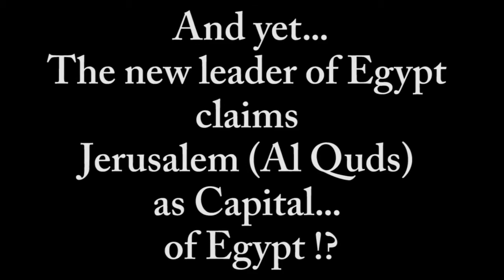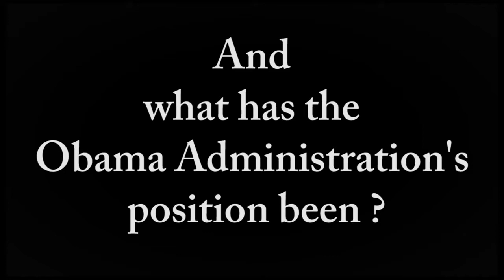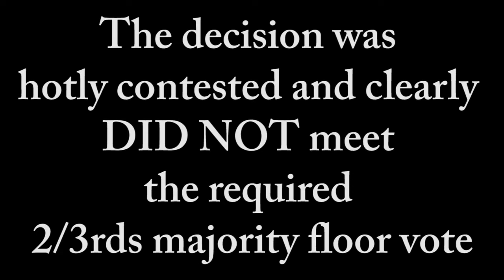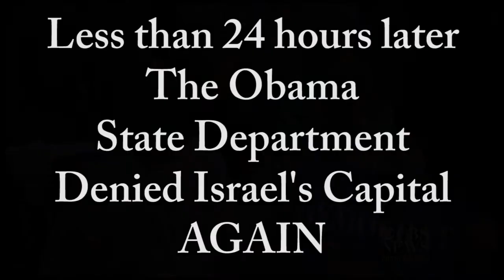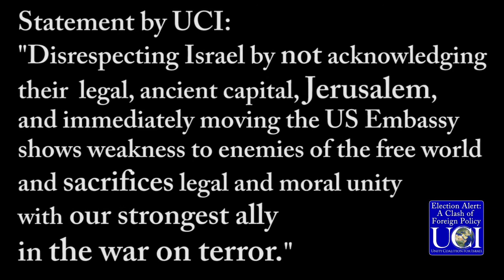O Jerusalem - Ep.2 of Election Alert: A Clash of Foreign Policy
to register to vote and to find out more about our UCI Election Alert: A Clash of Foreign Policy Video Series.

Three Thousand years ago, King David made Jerusalem his capital and Jews have maintained a presence in Jerusalem ever since. Since the 1840's, Jews have comprised the largest single group of Jerusalem's inhabitants and, since the 1880's, Jews have been a majority of its population.  Jerusalem has never been the capital of any nation other than ancient and modern Israel.

to read, download and share "Two State Delusion" by Arnold Soloway, PhD.

On May 1, 2012, why did Cleric and Spokesperson for Egyptian President Mohamed Morsi (during the campaign) claim Jerusalem (Al Quds) as the capital of Egypt?!

UNBELIEVABLE...

This video examines the Obama Administration's position towards Jerusalem - repeatedly ignoring Israel's ancient and modern claim to the city as her obvious and rightful capital.

John Brennan - On May 1, 2011, the Obama Whitehouse Security Adviser remarks on "Al Quds" (prefers Arabic name over actual name of the city) ...

Victoria Nuland - On March 28, 2012, the Obama State Dept. Spokeswoman refuses to answer the question and repeating the phrase "final status agreements" ...

Jay Carney - On July 26, 2012, the Obama Administration Press Secretary refuses to answer whether "Tel Aviv or Jerusalem" is designated by the US Presidential administration as capital of Israel.

During the production of this video, at the DNC on September 5, 2012, and for the FIRST time during his presidency, President Obama actually acknowledges Jerusalem as Capital...

But the decision was hotly contested by the democrat delegates at the convention and clearly DID NOT meet the required 2/3rds majority floor vote.

Less than 24 hours later, around noon the next day Sep. 6, 2012, Patrick Ventrell, Acting Deputy Spokesperson gave the Daily Press Briefing in Washington, DC and clearly invoked the Obama policy that "the status of Jerusalem is an issue that should be resolved in final status negotiations between Israelis and Palestinians"...

"Should be resolved?"

Thankfully, presidential candidate Mitt Romney's position is crystal clear... Jerusalem is the capital of Israel and he pledges often to stand WITH our ally and AGAINST our enemies.

UCI makes this statement: "Disrespecting Israel by not acknowledging their legal, ancient capital, Jerusalem, and immediately moving the US Embassy shows weakness to enemies of the free world and sacrifices legal and moral unity with our strongest ally in the war on terror."

Please register to vote and vote accordingly!